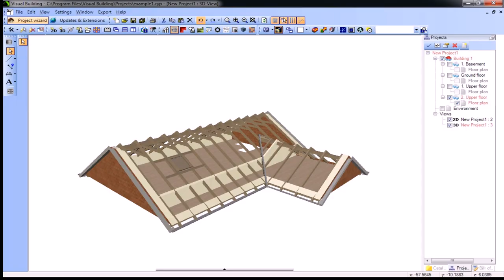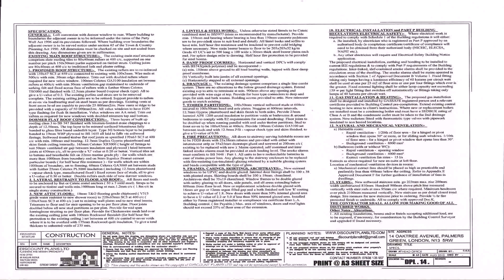Loft Conversion Plan Examples (see description)